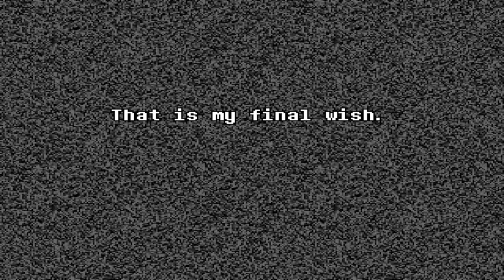Undertale Yellow All Bosses Pacifist Route